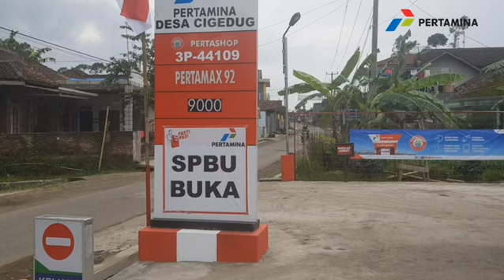Pertashop Cigedug Kabupaten Garut - Desa Dengan Pemandangan Alam Terbaik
Layanan dan Informasi pertamina Kab. Garut

Untuk informasi kemitraan Pertashop hubungi melalui Whatsapp ke Nomor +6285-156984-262

Estimasi pembangunan Pertashop untuk wilayah Kabupaten Garut

1. Biaya Pembangunan sekitar Rp. 150 Juta, dengan syarat lahan sudah datar tanpa pengurugan dengan luas tanah 15x15.

Ukuran 15x8 akan dilakukan pengecoran untuk landasan serta dudukan untuk operasional Pertashop.

Ukuran 4x3 untuk pembuatan 1 buah kantor dan 1 buah Toilet.

2. Biaya pembelian untuk alat kerja berupa Modular dengan daya tampung BBM 3000 Liter dan 1 Buah dispenser. Estimasi biaya Rp. 250 Juta

Keseluruhan estimasi biaya berkisar 400 Juta
Belum termasuk biaya perizinan ke Pemda.

Untuk informasi lebih lanjut bisa menghubungi nomor whatsapp di atas atau melalui web kemitraan Pertamina di